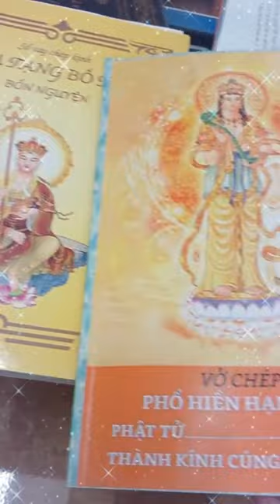Chép Kinh Phổ Hiền Hạnh Nguyện | Ngọc Ánh | Cộng Đồng Địa Tạng Bồ Tát